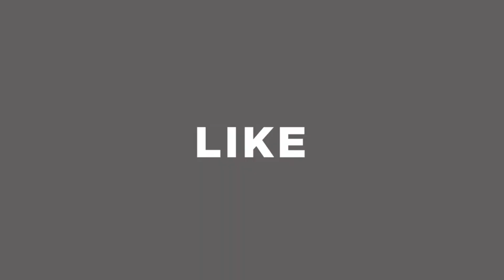সব ব্রান্ডের স্পিকারের দাম জানুন || কমদামে স্পিকার কিনুন || speaker price in bangladesh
Shop Address: Epson Bazar
14, Purana Paltan, Darus Salam Arcade,Shop-18, Dhaka-1000